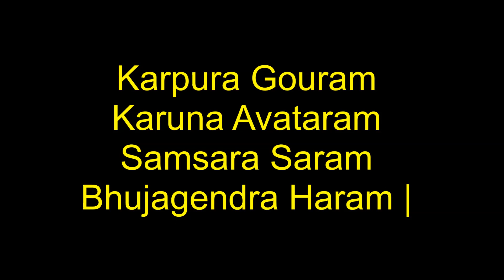12 Jyotirling Darshan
Dwadash Jyotirling Darshan